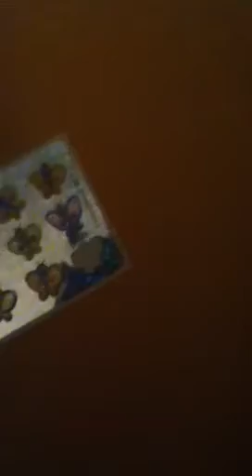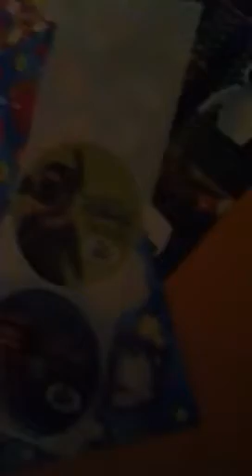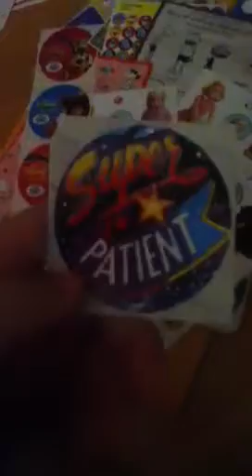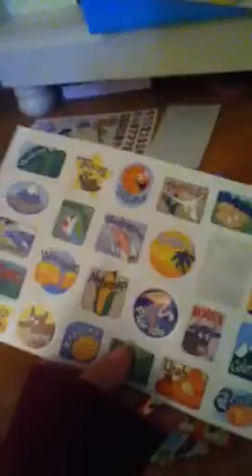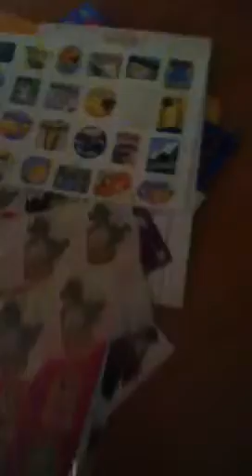My Stickerz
All my STICKERS!!